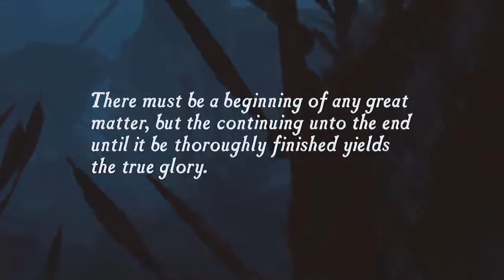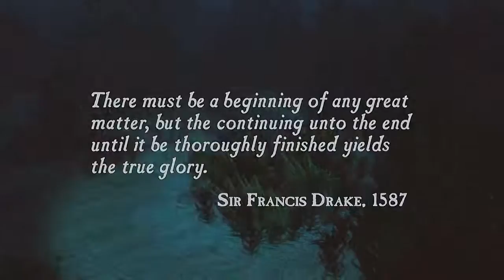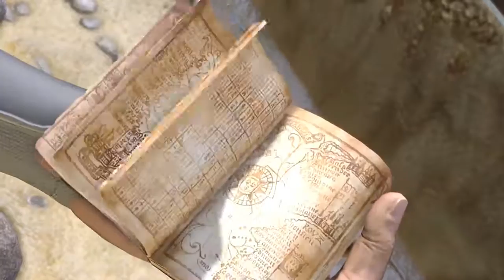[1] On a Boat | Uncharted: Drake's Fortune (The Nathan Drake Collection)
Bloody Pirates!

Welcome to Uncharted: The Nathan Drake Collection where We will be playing through the Uncharted series in their remastered versions on the PS4 in preparation for Uncharted 4! The Uncharted series follows adventures of treasure hunter Nathan Drake. In the first installment of the series, Uncharted: Drake's Fortune, Nathan Drake searches for El Dorado, the legendary city of gold that his ancestor Sir Francis Drake had tried to find. Joining Nate are his old friend Victor "Sully" Sullivan and journalist Elena Fisher and together will try to uncover the secrets of El Dorado. But you can't have a treasure hunt without running into some sort of trouble.